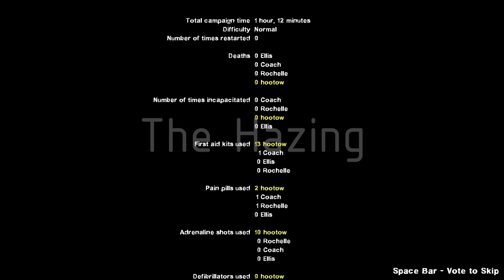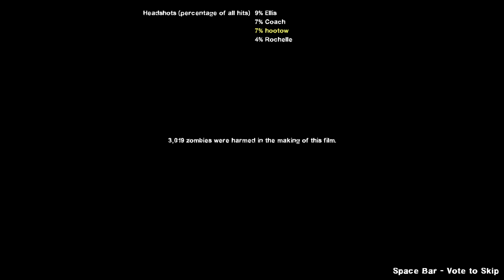Left 4 dead 2 - (The Hazing)